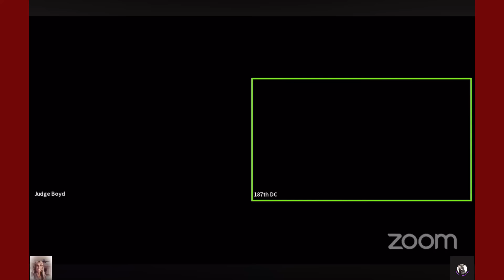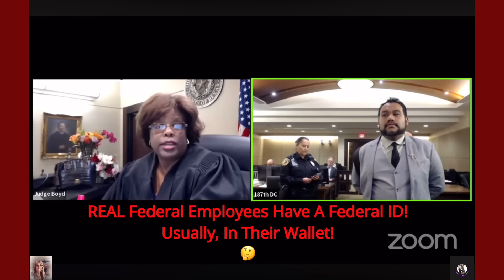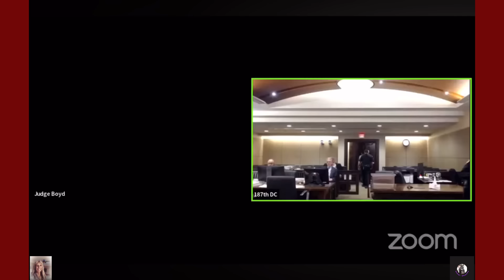Busted For Jury Tampering! Forcing Judge To Excuse The Jurors & He Is ESCORTED AWAY!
In this video I will be REACTING to Jury Tampering with Judge Stephanie Boyd at Texas’ 187th District Court.